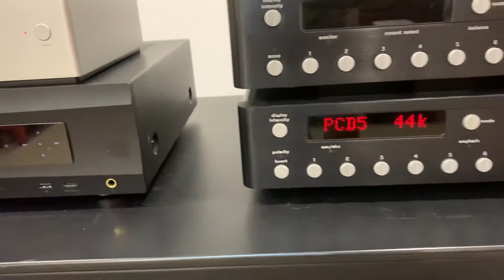OPPO 105d&Mark no.36+Rogue RP5+Nuforce sta200+JBL 3100